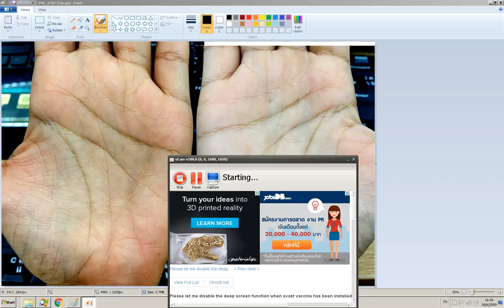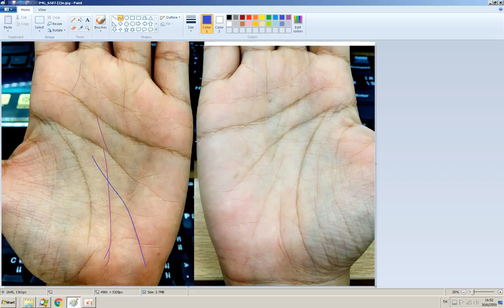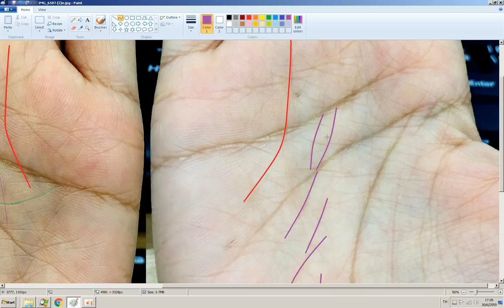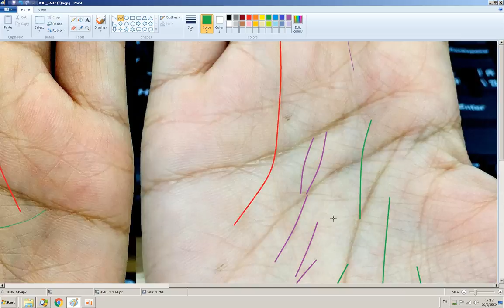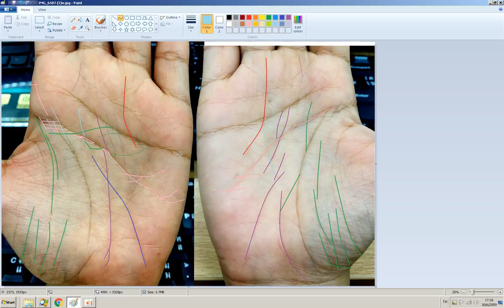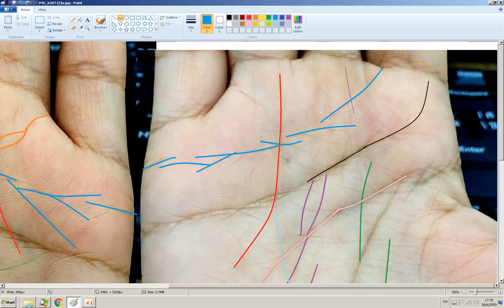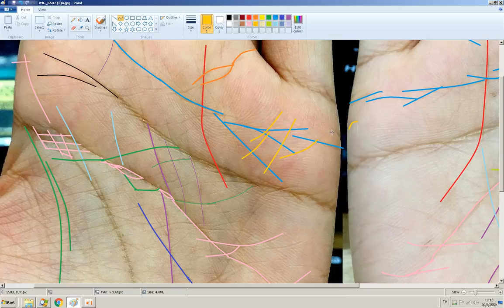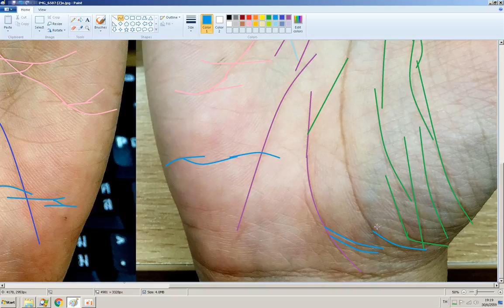146 30ปี เพศ หญิงค่ะ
ยังดูไม่จบ - - ต้องทำไมหมด เพราะไม่ได้ปรับไมค์ - - คลิปนี้ไม่ต้องดูนะ เพราะจะทำไหม่